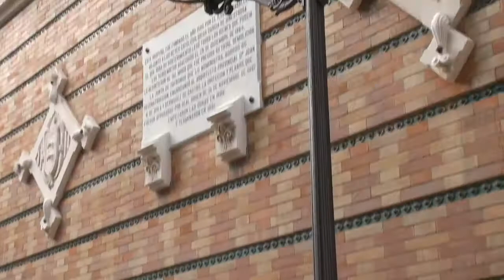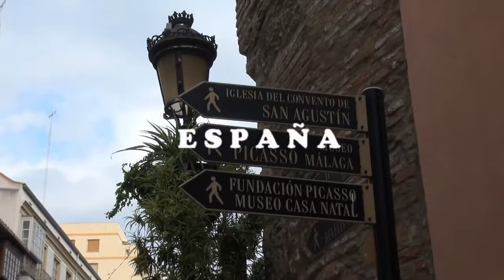Nº 278 MÁLAGA CONOCER ANDALUSÍA ESPAÑA EUROPA